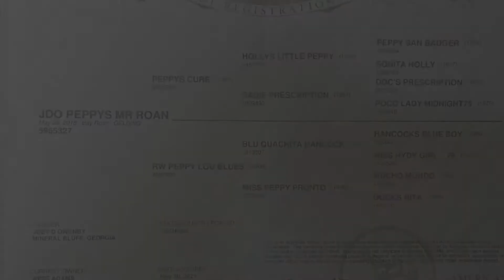AQHA bay roan gelding for sale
JDO Peppys Mr Roan (AQHA # 5955327) is a three-year-old gelding who stands 15.2 hands and has had lots of training and trail miles for his young age. He moves well off of leg pressure, has a good foundational handle, and is safe for an intermediate rider. He has a big ranch covering stride in both his trot and canter and is super easy-going. He’s had a rope thrown off of him and he’s ready to be finished in any direction you want to go. He was used as a guide horse at a public trail riding facility for the last two months . Asking $12,500.